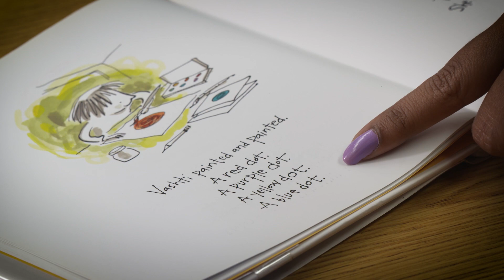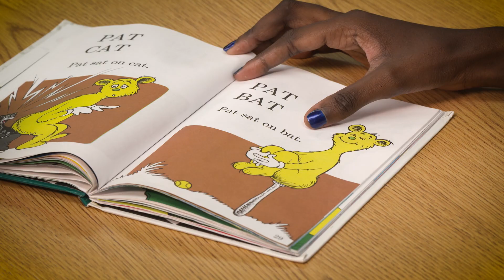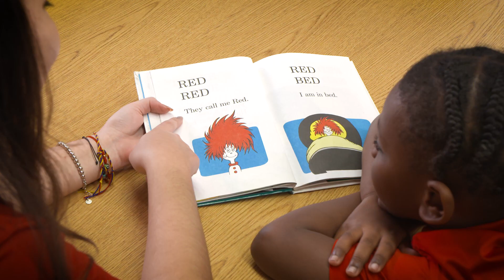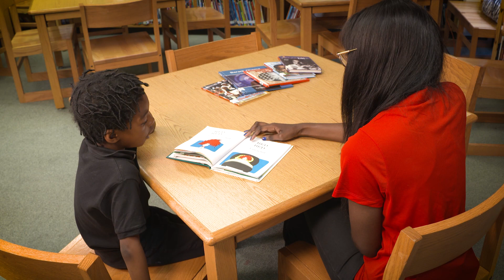Third Ward Schools Initiative: Cougar Tutor Program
Barbara Bush Houston Literacy Foundation